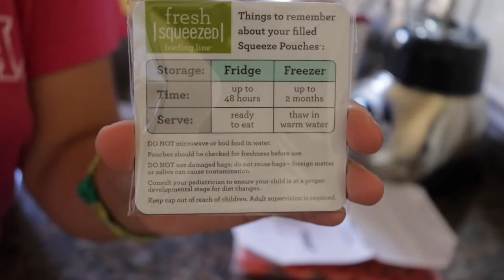How to make Baby Fruit Pouches with the Infantino Squeeze Station + Unboxing | Tabitha Peralta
Hi guys!

It's a quick video with I unboxing this amazing and helpful product. I'll be sharing my opinion and giving a quick tutorial on how to make baby food with their disposable pouches!

Infantino Squeeze Pouches, 4-Fl Oz,50 count:

Infantino Keeper Squeeze Pouch (Reusable):

GET TO KNOW ME:
My name is Tabitha, happily married and I am a stay at home mom with my daughter. I'm always looking for ways to have great deals. I have just started on my channel and my purpose is to make it about hauls, organization, and DIY videos.